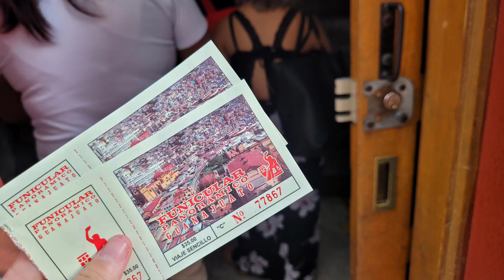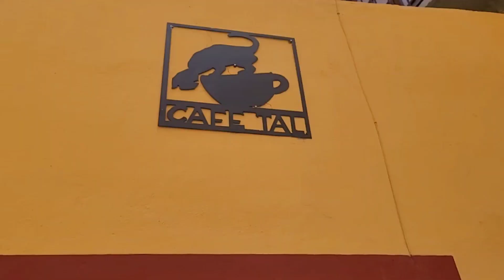[Guanajuato] 애니메이션 코코의 배경이 된 그 도시! 과나후아토, 아름다운 색색깔의 골목, 망자의 날, 마리아치와 까예호네아다 찐 멕시코를 만나다